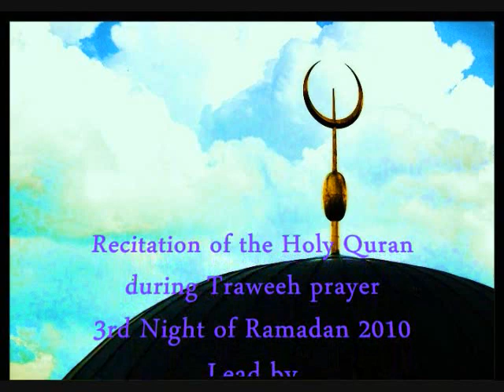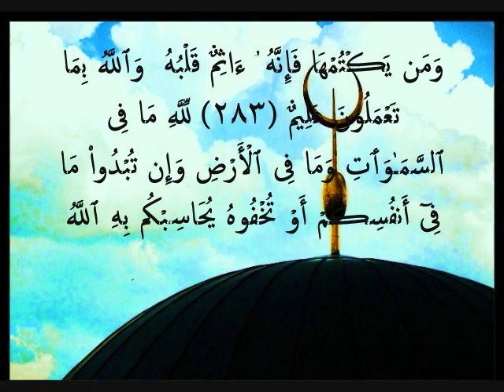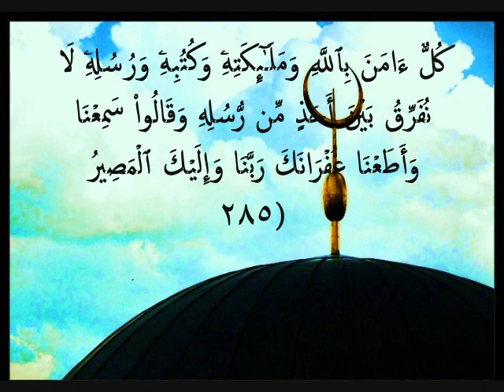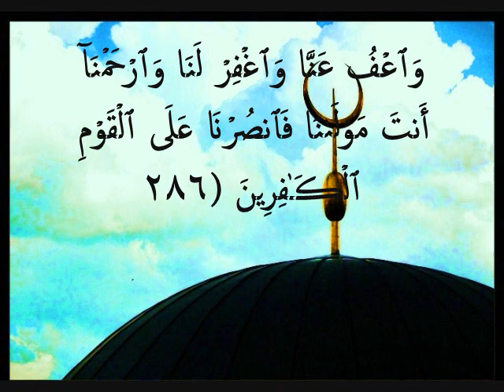(أواخر سورة البقرة) بصوت مغربي رائع من كاليفورنيا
رمضان 2010 تراويح (أواخر سورة البقرة) في مسجد عمر الفاروق
IIOC
 (مدينة اناهايم ، كاليفورنيا، أمريكا ( القارئ المغربي يوسف الدغوش